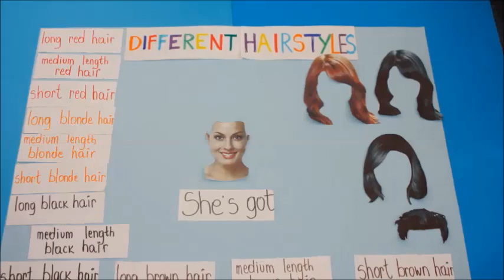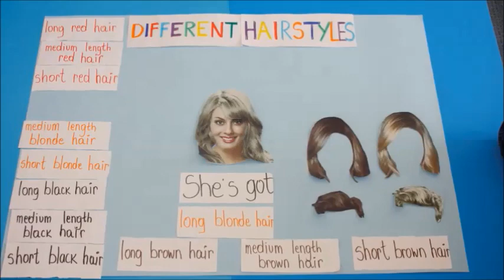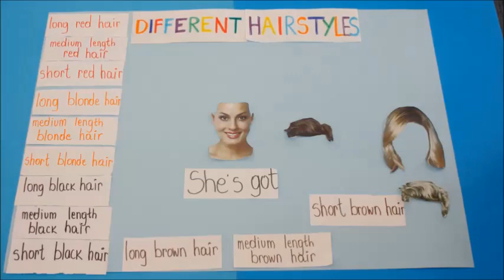Different Hairstyles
School stop motion animation English language.